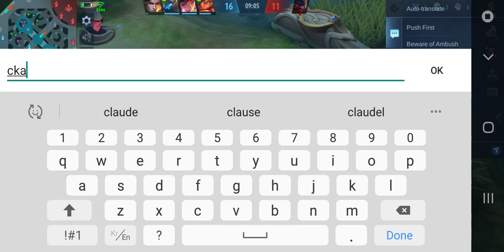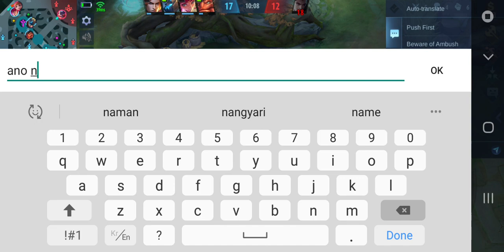ML Gaming with Mehance, Ace, Alexa and Miguel.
Champion: Gord